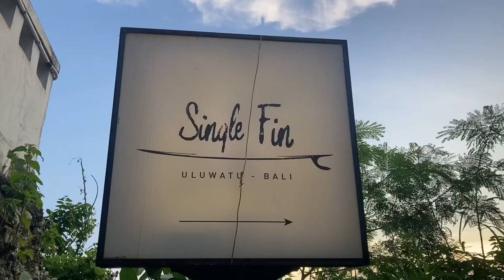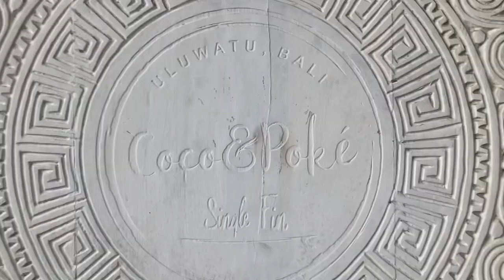SINGLE FIN | Uluwatu Bali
Single Fin is bar and Resto in Uluwatu Bali Indonesia.one of the famous Places in Uluwatu and always buzy with Lots of people for chilling enjoy the sunset and drink.